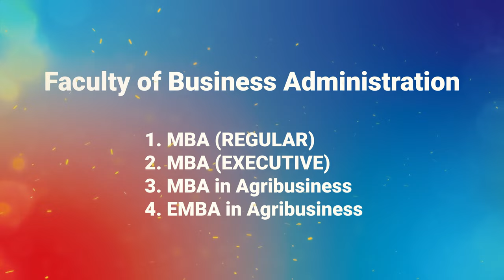Centre of Excellence, Atish Dipankar University of Science and Technology.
A brief introduction of Atish Dipankar University of Science and Technology.